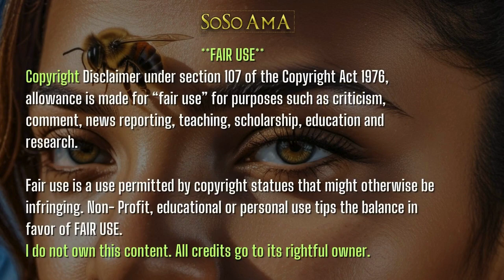🐝 Zoned in on - Fairies 🧚🏽 2 of 5